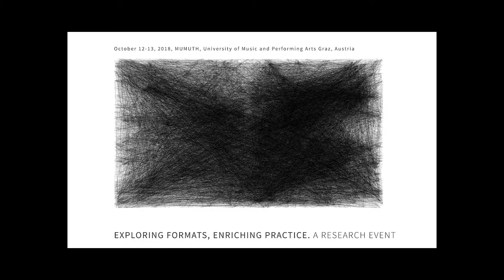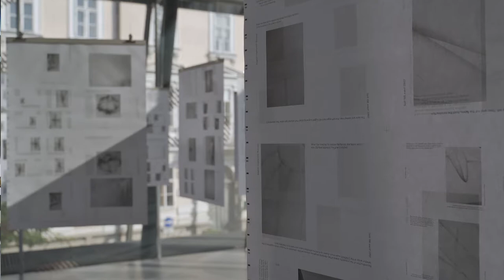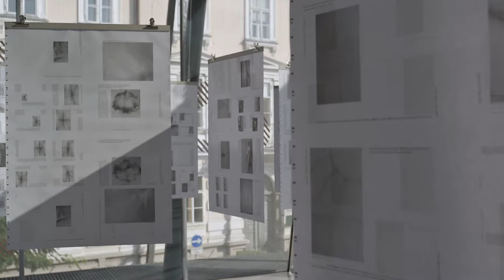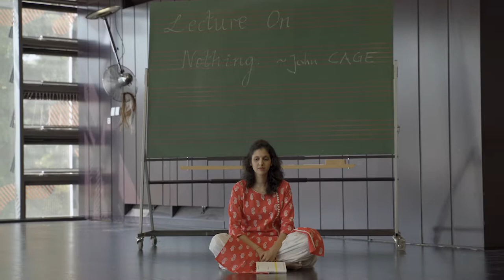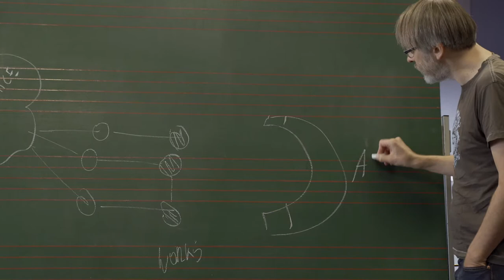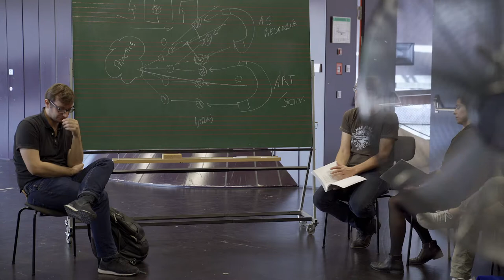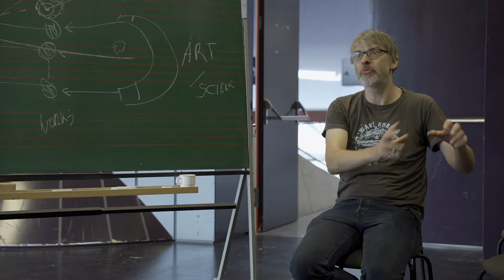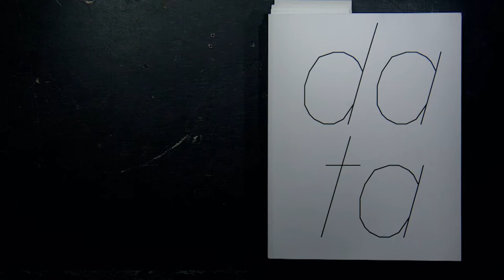Exploring Formats, Enriching Practice. A Research Event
October 12-13, 2018, MUMUTH, University of Music and Performing Arts Graz, Austria
 Exploring Formats, Enriching Practice brings together artists and theoreticians to explore forms in which to share developments emerging from art practices. The event will address the following questions: Which forms of sharing are relevant and adequate for artistic practice? Which formats can we think of that afford access and engagement while not compromising what is artistically important? What are the alternatives to a knowledge production driven and constrained by economic valorisation? The participants of the event will present and discuss examples of sharing engaged in artistic research. The event seeks to highlight possibilities of transposing rather than transferring what is gained from one context to another.

Exploring Formats, Enriching Practice has been initiated by the team of artistic research project Transpositions [TP] Artistic Data Exploration (2014-17) and continues a series of research events that started in the context of the project The Choreography of Sound (2010-14) with On the Choreography of Sound (2012) and Mind the Gap (2013), both in Graz. Within TP two further research events took place, DA TA rush: Transposition not Exhibition (2016) in Vienna and Transpositions: From science to art (and back) (2017) in Stockholm. Artistic research events have been developed as experimental meeting formats combining artistic and academic contributions, aiming at articulating aesthetic experience and theoretical reflection. Following this tradition, Exploring Formats, Enriching Practice will also propose an unusual constellation of artistic and scholarly forms of presentation and participation.

Exploring Formats, Enriching Practice is a cooperation within the framework of the Knowledge Transfer Centre South (WTZ Süd) between the Institute of Electronic Music and Acoustics of the University of Music and Performing Arts, the Institute for Contemporary Art and the Institut für Architekturtheorie, Kunst- und Kulturwissen­schaften of the Graz University of Technology. It is funded by the Austrian Federal Ministry of Education Science and Research (BMBWF) and Austria Wirtschaftsservice Gesellschaft mbH (aws).